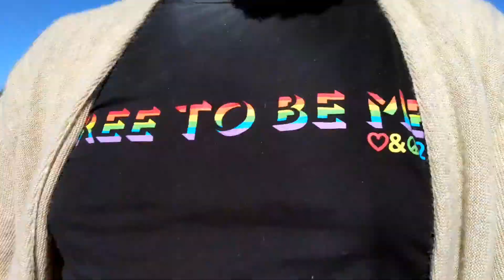Georgia Tree Collards Mamas pickin and slow cookin! Homestead Garden to Table Daily Farmhouse FUN!